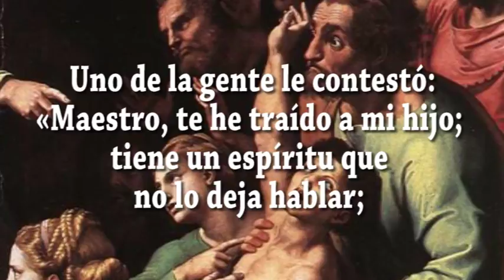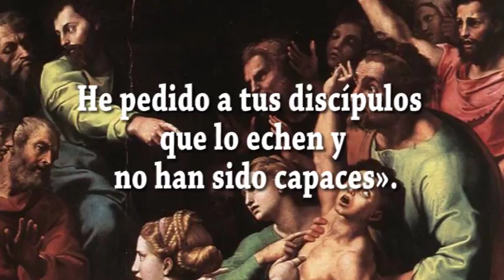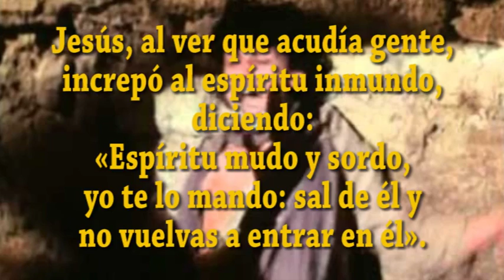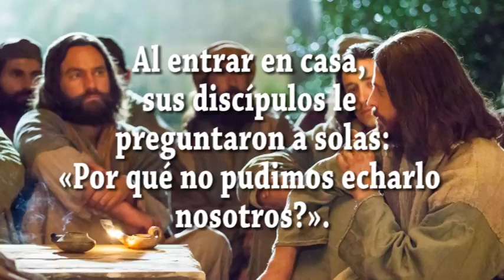JAVIER A. RICHARD - EVANGELIO DIA 20-2-17